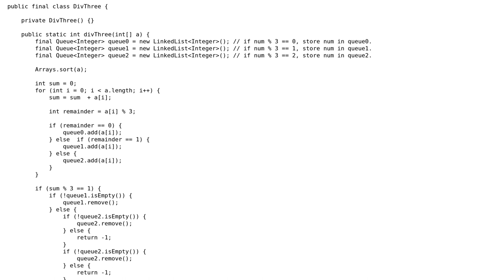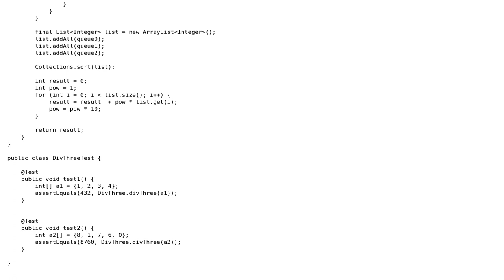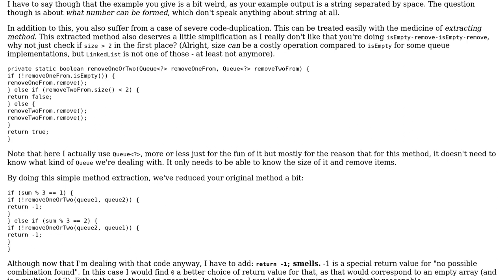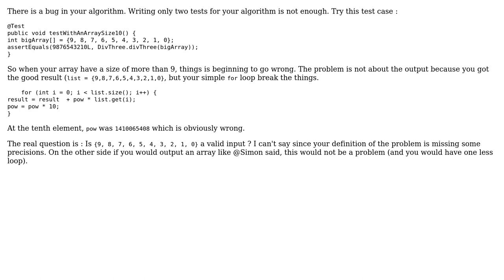Find max-number div by three to be formed by array elements (2 Solutions!!)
Find max-number div by three to be formed by array elements

With thanks & praise to God, and with thanks to the many people who have made this project possible! | Content (except music & images) licensed under CC BY-SA | Music | Images & others | With thanks to user Simon Forsberg user Marc-Andre user JavaDeveloper and the Stack Exchange Network Trademarks are property of their respective owners. You are responsible for your own actions.